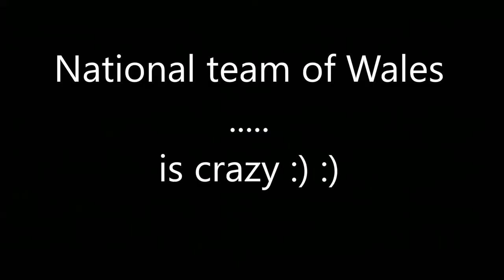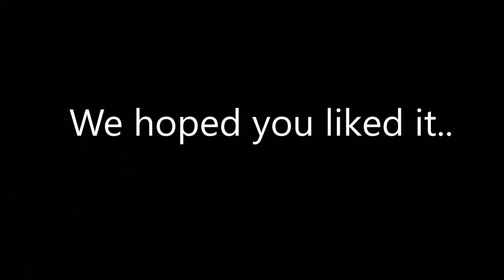Most crazy funny team photos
Here you can see lots of crazy funny moments making pro team photos.